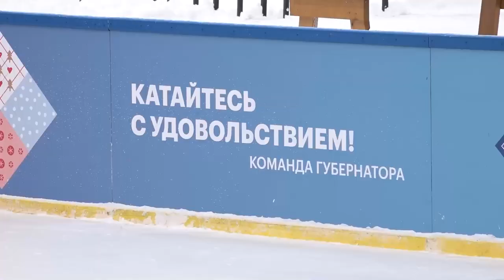Про Утро 22.12.2022 Гость: Сергей Дворцов